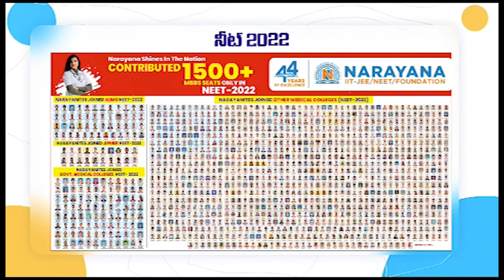ఈత కెళ్లిన ముగ్గురు ఫ్రెండ్స్ - పెన్నాన‌దిలో ఒక‌రు గ‌ల్లంతు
విషాదం... ఈత కెళ్లిన ముగ్గురు ఫ్రెండ్స్
- న‌దిలో ఒక‌రు గ‌ల్లంతు - ఇద్ద‌రు క్షేమం
- వ్య‌క్తి కోసం ముమ్మ‌ర గాలింపు చ‌ర్య‌లు